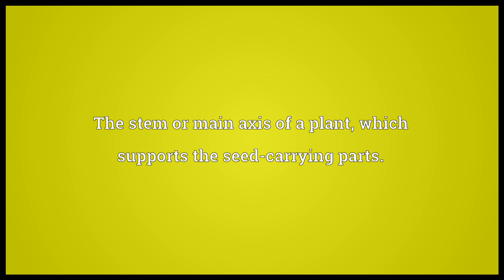Stalk Meaning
Video shows what stalk means. The stem or main axis of a plant, which supports the seed-carrying parts.. The petiole, pedicel, or peduncle of a plant.. Something resembling the stalk of a plant, such as the stem of a quill..  stalk pronunciation. How to pronounce, definition by Wiktionary dictionary. stalk meaning. Powered by MaryTTS